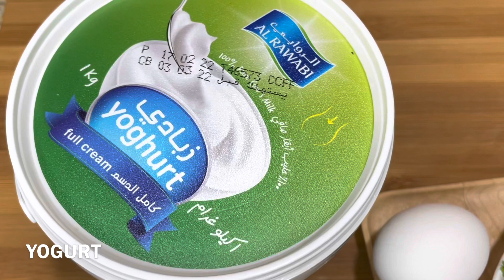Egg & Herb Rice | Left over Rice Recipes | cucumber Raita | Last minute cooking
An impromptu last minute recipe I made with a cup of left over rice , eggs and some dry herbs . It turned out really tasty and I made a cucumber raita along with it  to serve as a side dish . Managed in 15 mts to complete these two dishes for my lunch .
Pls check the video and tell me how you liked it .